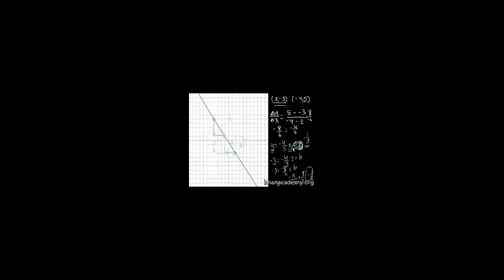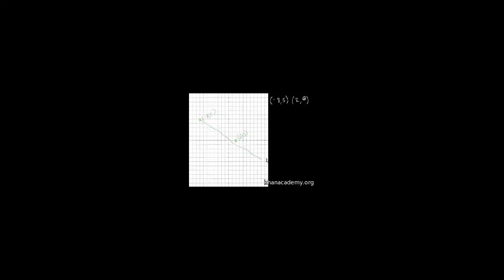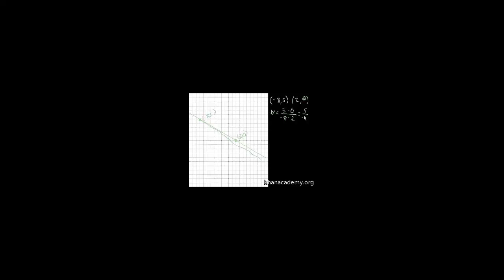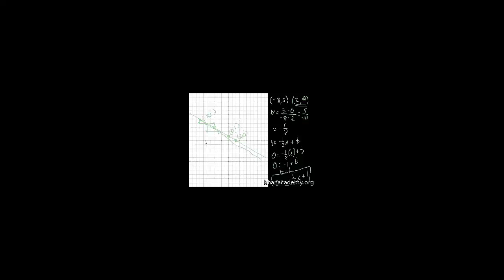Algebra: Hældning 3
Original titel: "Algebra: Slope 3"

Del 3 om hældninger.